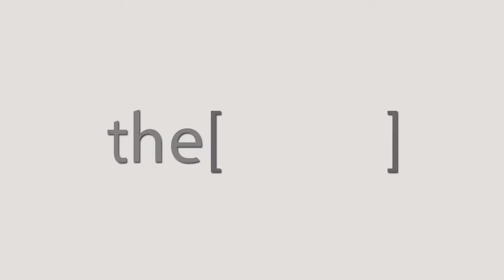الدكتور نجيب العسكرى يتحدث عن عوامل الخطورة لتصلب الشرايين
Assistant Professor of Cardiovascular Surgery, Faculty of Medicine, Alexandria University
استاذ مساعد جراحة الاوعية الدموية والقدم السكرى - كلية الطب جامعة الاسكندرية